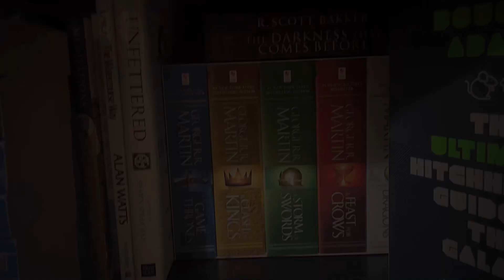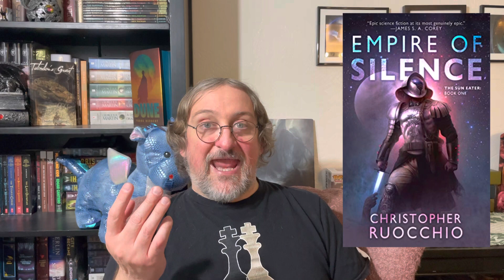Let’s Talk About My 2023 Reading Goals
✴️✴️ VIDEO CHAPTERS ✴️✴️

00:00 Hi
00:21 Intro
03:19 Priority List One
11:01 Priority List Two
21:39 Announcement
23:10 Special Something
24:27 Outro

✴️✴️ CHANNELS MENTIONED ✴️✴️

@mikesbookreviews and @TallGuyReads

✴️✴️ MY LINKS ✴️✴️

🎁AMAZON WISHLIST